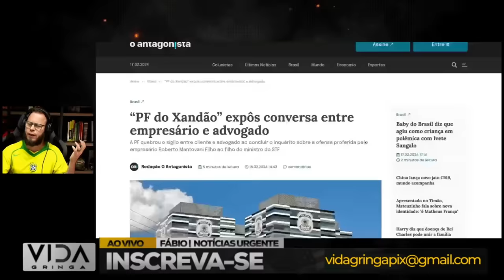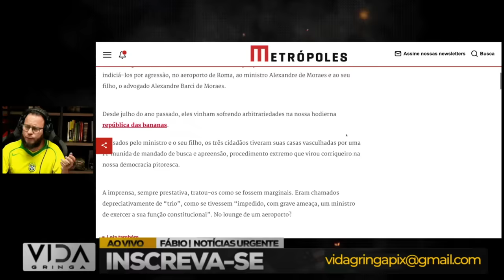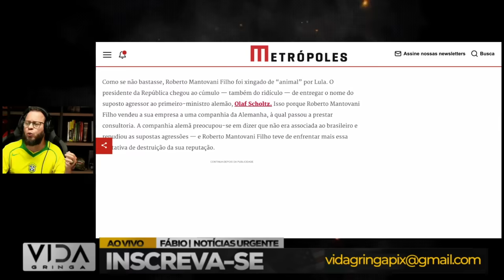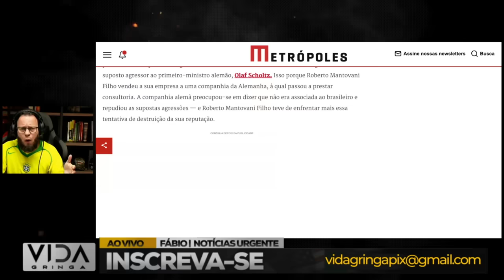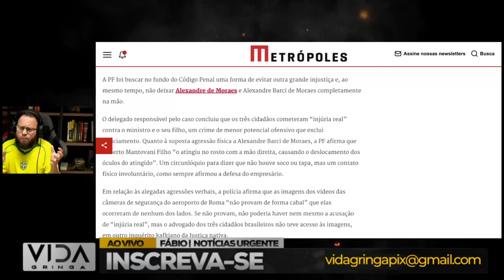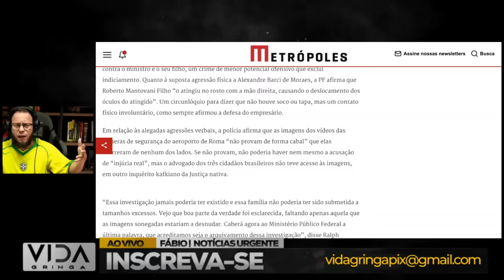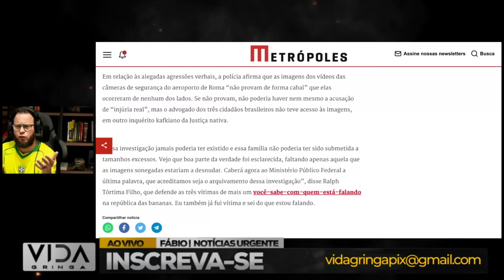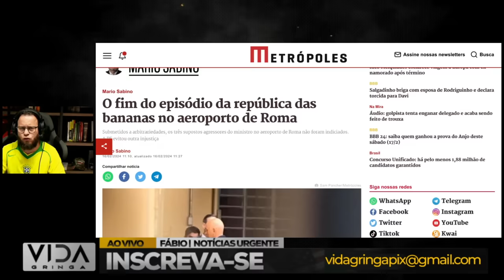a república das bananas